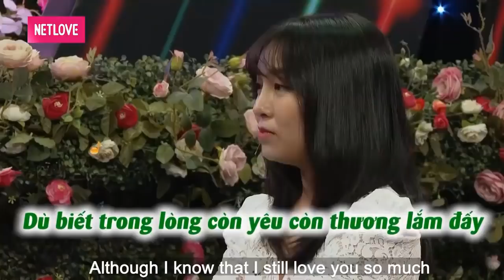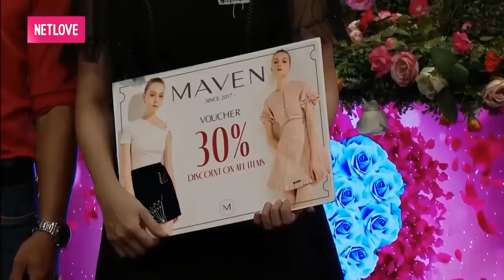ÔNG MAI QUYỀN LINH tấu hài LÀM CHO NHÀ GÁI ĐỎ CHÍN MẶT vì U 30 MÀ CHUA TỪNG HÔN AI | 69 CÁCH YÊU